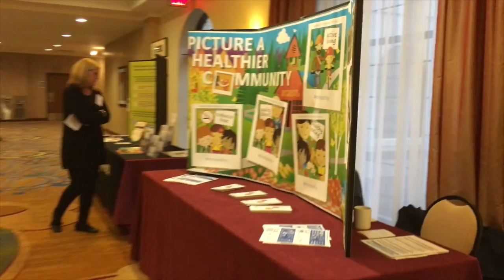Z-List Celebrity | ZVlogg #007 | ZDoggMD.com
1.5 days of the ZDoggMD World Tour. HELLO MINNESOTA!

Follow @ZDoggMD on Instagram, Twitter, and Facebook.

for more shenanigans.